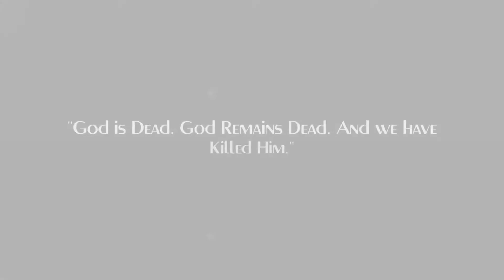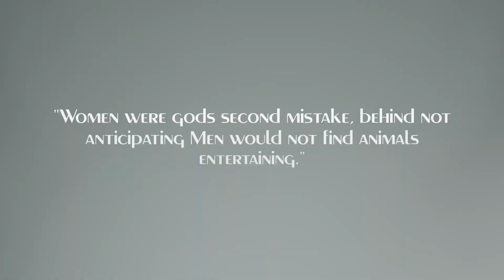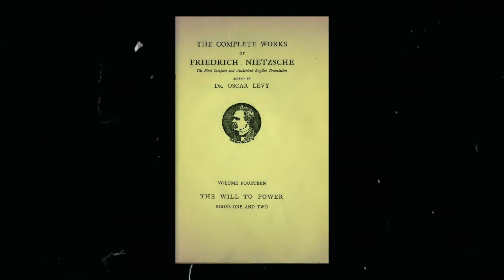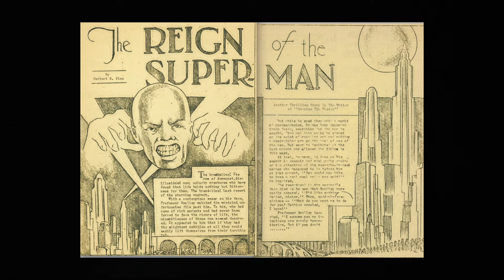How Fredrick Neichze and the Nazis created SUPERMAN